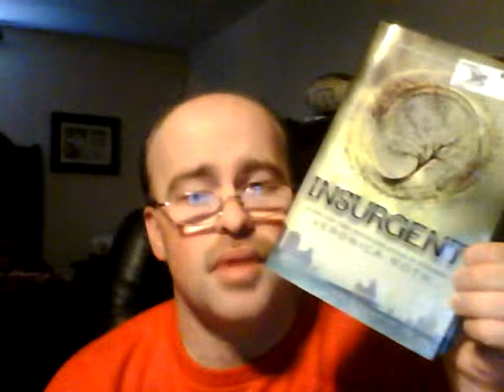Book Review: Insurgent by Veronica Roth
More of the saga reveals itself as this fast paced novel picks up where Divergent left off and just keeps on rolling with even more surprises expertly provided by Roth as the plot twists get even more intense in this second installment of the trilogy. Think you know what's going on? Not so fast, says, Ms. Roth. Just when you think you have all the answers, this lady changes the questions.